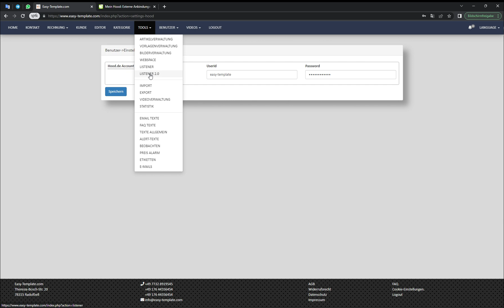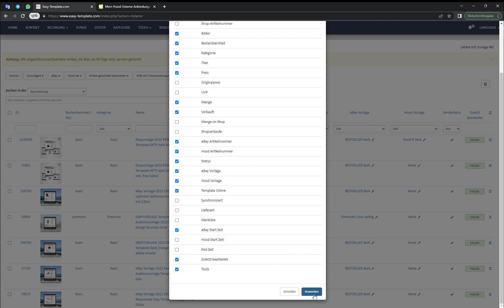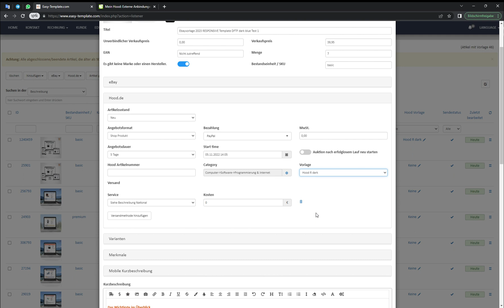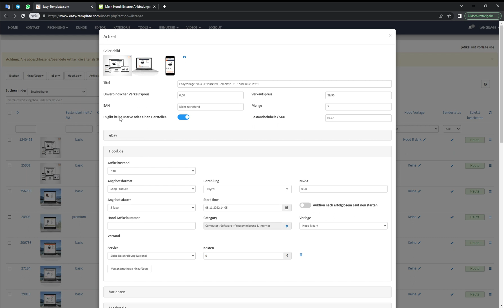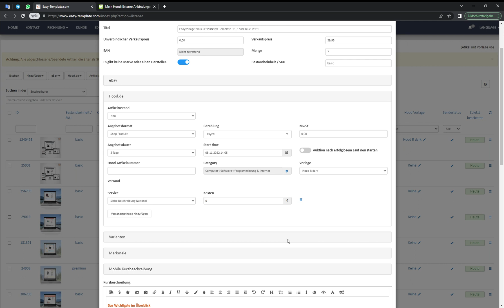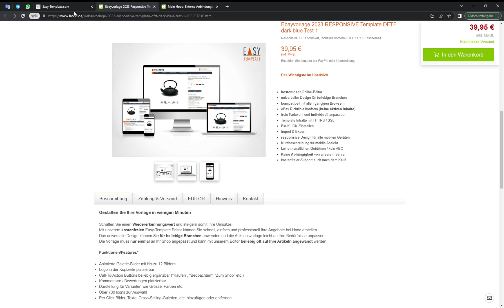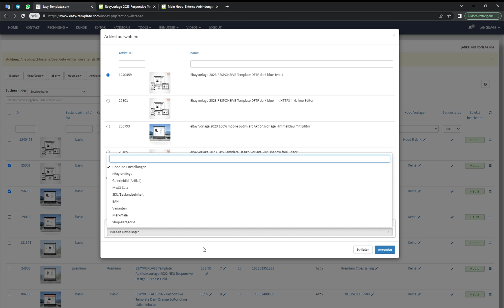Artikel bei Hood.de mit Easy-Template listen – Schritt-für-Schritt Anleitung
In diesem Video zeige ich dir, wie du Artikel bei Hood.de mit Easy-Template listen kannst – professionell gestaltet, automatisch und ohne manuelle Formatierung.

Mit Easy-Template kannst du deine Produktvorlagen im eigenen Design erstellen und sie direkt auf Hood.de übertragen. So sparst du Zeit, erhöhst die Qualität deiner Angebote und gibst deinem Online-Shop ein einheitliches, professionelles Erscheinungsbild.

🔧 Das lernst du im Video:

Easy-Template mit Hood.de verbinden

Artikelvorlage auswählen oder anpassen

Produktdaten automatisch übernehmen

HTML-Design auf Hood.de-Angebote anwenden

Tipps für bessere Verkaufschancen & Darstellung

🚀 Vorteile der Easy-Template Integration:

Spart Zeit beim Einstellen neuer Artikel

Einheitliches Design über alle Plattformen

Professioneller Auftritt auf Hood.de

Kein HTML-Wissen nötig

💡 Perfekt für:
Onlinehändler, Selbstständige, eCommerce-Einsteiger & Multi-Channel-Verkäufer